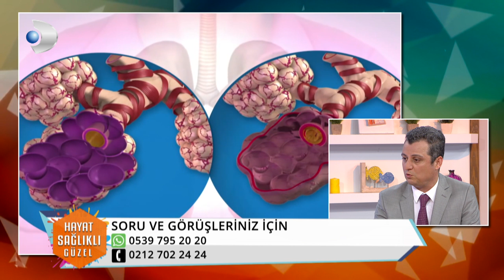KOAH HASTALIĞI KİMLERİ TEHDİT EDİYOR UZM. DR. EVREN TOPRAK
GÖĞÜS HASTALIKLARI UZMANI DR. EVREN TOPRAK KOAH HAKKINDA MERAK EDİLEN HER ŞEYİ TV 8 "GÜNAYDIN DOKTOR" PROGRAMINDA ANLATIYOR